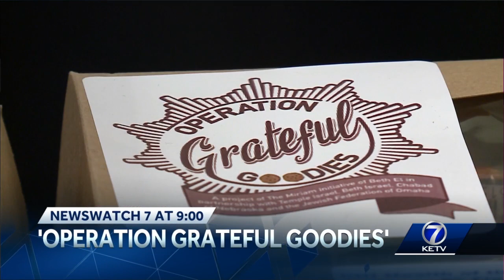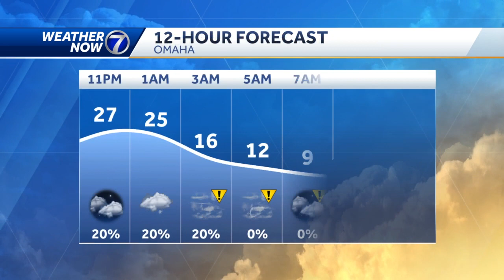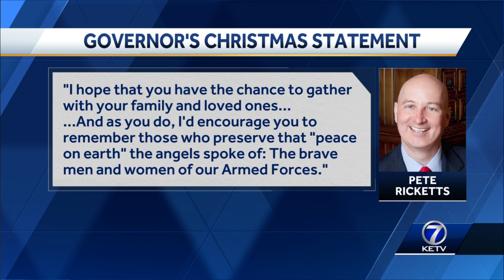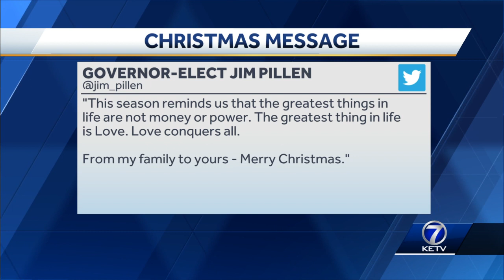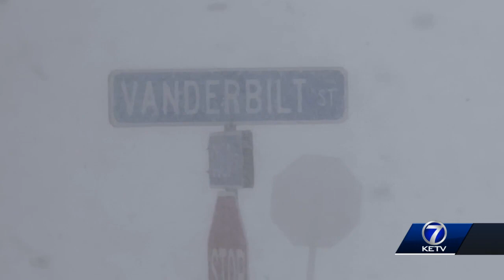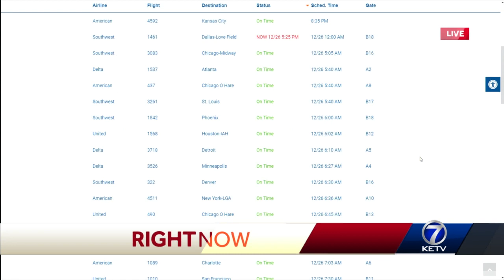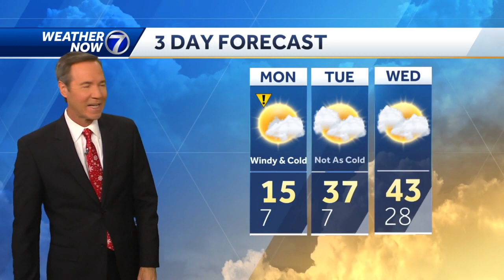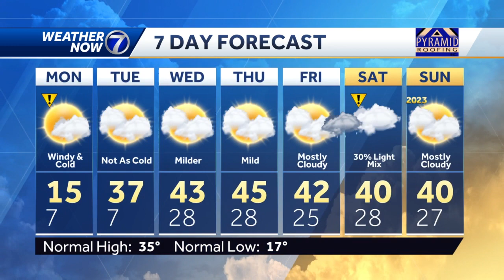JOEY ANCHORS KETV 9pm CHRISTMAS